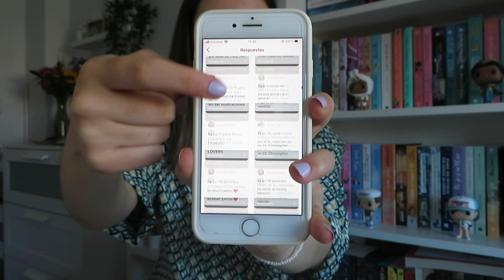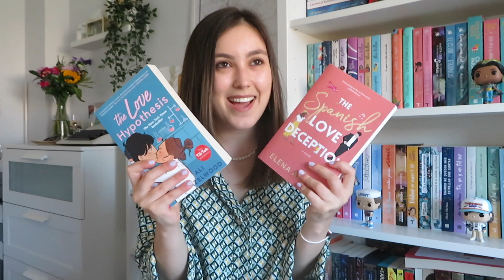Es un 1️⃣0️⃣ , pero... | Versión literaria📚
Podimo es una plataforma online de podcast y audiolibros con una gran variedad de ambos. Si lo probáis, no dudéis en decirme qué os parece!!

¡FELIZ DOMINGO! Hoy os traigo un vídeo más dinámico con el juego: "Es un 10, pero..." versión literaria.

Espero que os guste mucho el vídeo y nos vemos el domingo que viene en el próximo vídeo!!